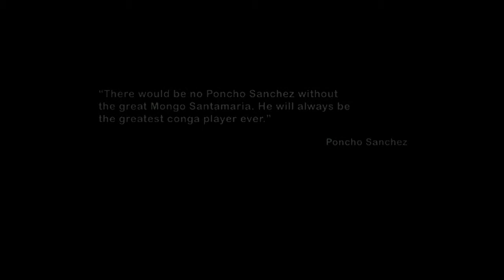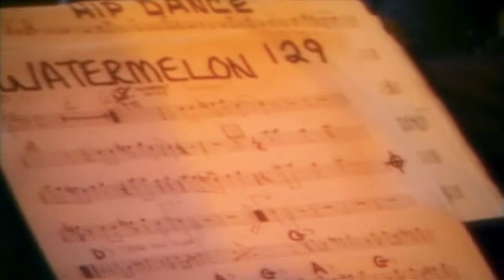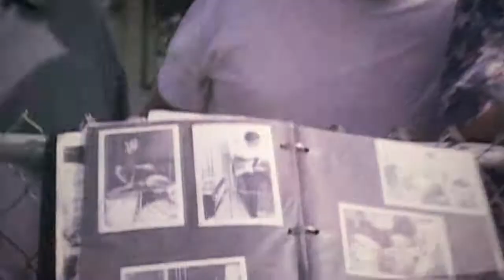🪘🪘🪘 Poncho Sanchez 🍉 Watermelon Man re-master — LIVE SOUND ‼️ [2006]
This is a promotional video produced in 2004 for Concord Picante (Concord Music Group) featuring Poncho Sanchez' arrangement of "Watermelon Man" (Herbie Hancock)

It was shot at the Belly Up Club in San Diego and in Poncho's childhood neighborhood in Norwalk, CA.